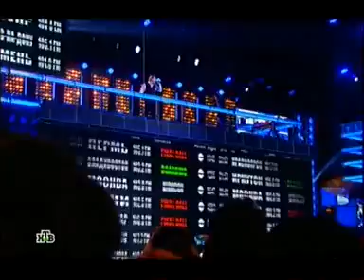Михаил Бублик и Театр Танца 🎭 "Звёздный-Экспресс" Эх, Разгуляй